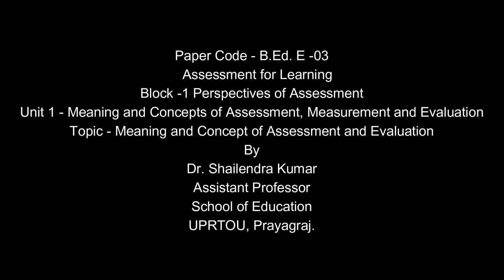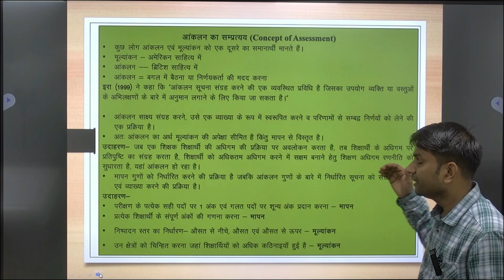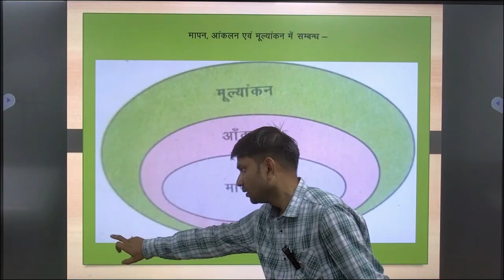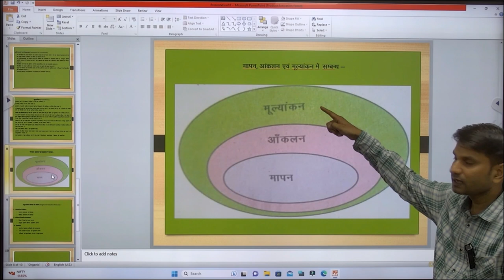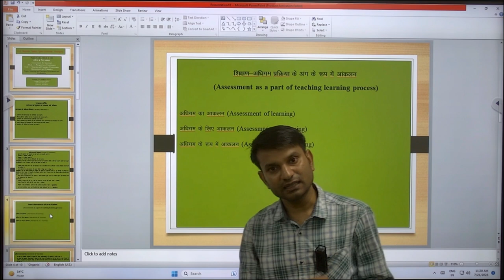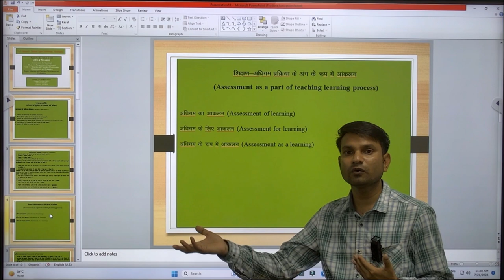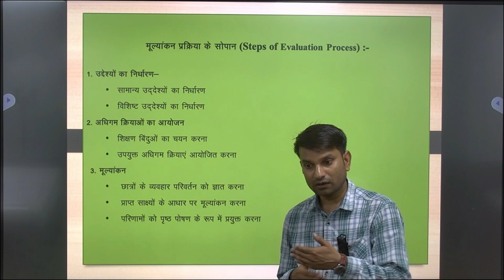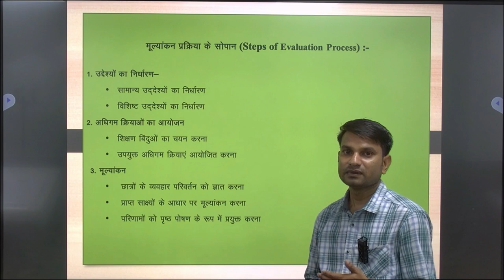Paper Code - B.Ed. E -03 Assessment for Learning by. Dr. Shailendra Kumar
Paper Code - B.Ed. E -03
                                       Assessment for Learning
                            Block -1 Perspectives of Assessment
Unit 1 - Meaning and Concepts of Assessment, Measurement and Evaluation
           Topic - Meaning and Concept of Assessment and Evaluation
                                                                By
                                             Dr. Shailendra Kumar
                                              Assistant Professor
                                              School of Education
                                              UPRTOU, Prayagraj.